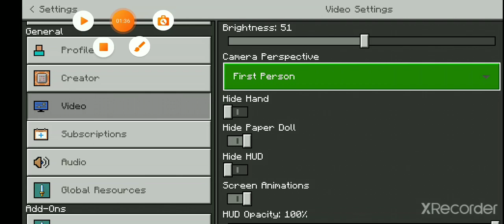playin in 3rd person I got oofed